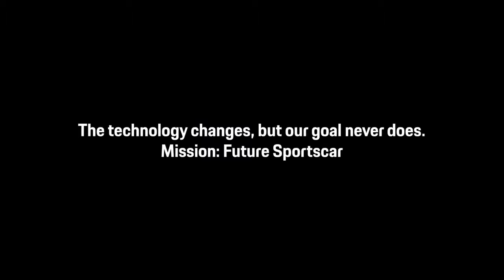Un jour de plus à Paris.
Ο γύρος  του θριάμβου για την 919 Tribute, στο Παρίσι.